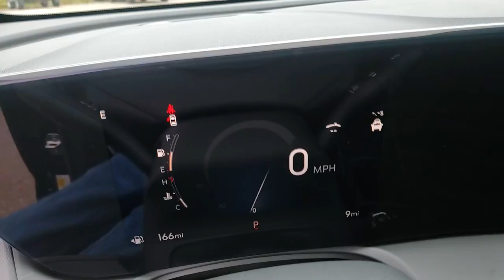2024 Buick Encore GX West Plains MO, Mt Home AR, Willow Springs MO, Nixa MO, Mountain Grove MO 24160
Ebony Twilight Metallic  2024 Buick Encore GX Sport Touring available in West Plains Missouri at Taylor Grubaugh Chevrolet Buick GMC. Servicing the Mt Home AR, Willow Springs MO, Nixa MO, Mountain Grove MO area.